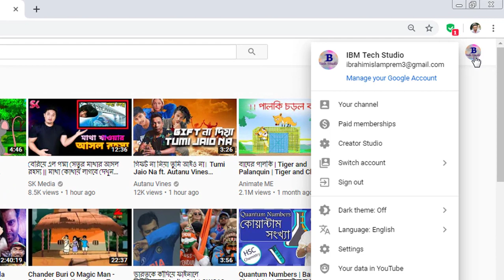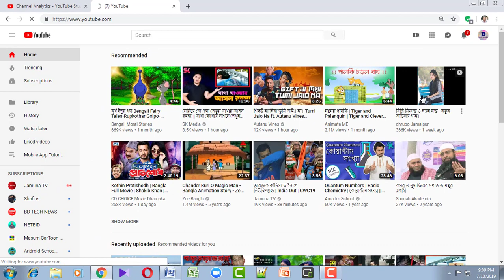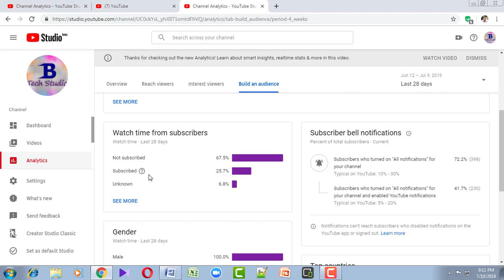youtube New Update 2019।। youtube Notification Problem Bangla।। IBM Tech Studio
In this video,youtube New Update 2019 youtube Notification Problem Bangla  IBM Tech Studio
i will show how to youtube new upadte notification problem .Its very simple tricks for youtube new upadte notification proble .just fllow this video and you will must learn youtube new upadte notification problem 2019